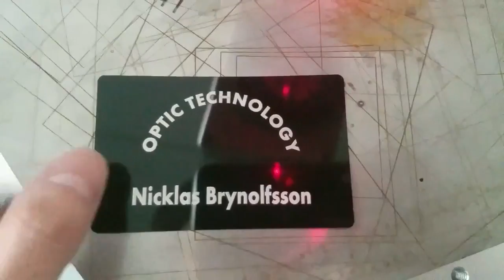Fiber laser marking Machine sample, Marking on Aluminium Oxide for OPTIC customer